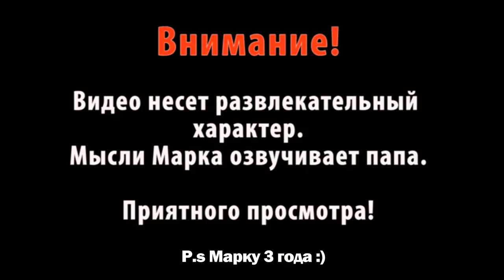Короче говоря, СЕРЕБРЯНАЯ КНОПКА!